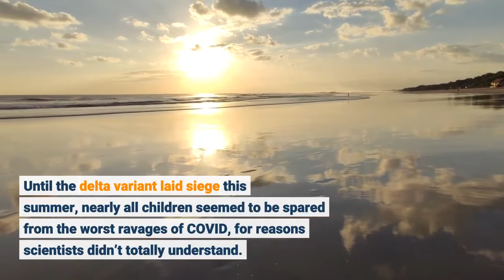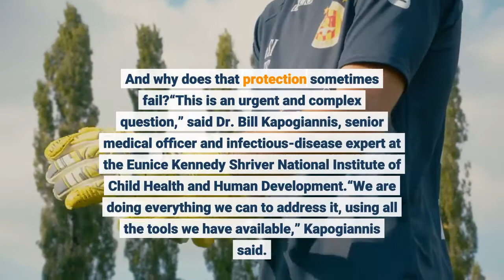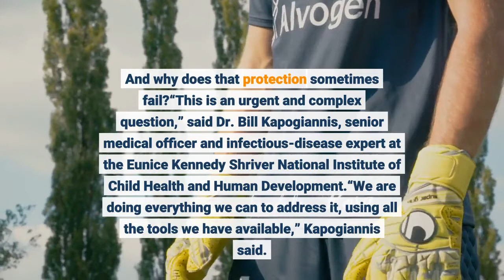Scientists examine the unique immune systems of children as more fall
Eighteen months into the COVID-19 pandemic, with the delta variant fueling a massive resurgence of disease, many hospitals are hitting a heartbreaking new low. They’re now losing babies to the coronavirus. The first reported COVID-related death of a newborn occurred in Orange County, Florida, and an infant has died in Mississippi. Merced County in California lost a child under a year old in late August.“It’s so hard to see kids suffer,” said Dr. Paul Offit, an expert on infectious diseases at Children’s Hospital of Philadelphia, which — like pediatric hospitals around the country — has been inundated with COVID patients. Until the delta variant laid siege this summer, nearly all children seemed to be spared from the worst ravages of COVID, for reasons scientists didn’t totally understand. Although there’s no evidence the delta variant causes more severe disease, the virus is so infectious that children are being hospitalized in large numbers — mostly in states with low vaccination rates. Nearly 30% of COVID infections reported for the week that ended Sept. 9 were in children, according to the American Academy of Pediatrics. Doctors diagnosed more than 243,000 cases in children in that same week, bringing the total number of COVID infections in kids under 18 since the onset of the pandemic to 5.3 million, with at least 534 deaths. Experts say it’s a question of basic math. “If 10 times as many kids are infected with delta than previous variants, then, of course, we’re going to see 10 times as many kids hospitalized,” said Dr. Dimitri Christakis, director of the Center for Child Health, Behavior and Development at the Seattle Children’s Research Institute. But the latest surge gives new urgency to a question that has mystified scientists throughout the pandemic: What protects most children from becoming seriously ill? And why does that protection sometimes fail?“This is an urgent and complex question,” said Dr. Bill Kapogiannis, senior medical officer and infectious-disease expert at the Eunice Kennedy Shriver National Institute of Child Health and Human Development.“We are doing everything we can to address it, using all the tools we have available,” Kapogiannis said. “Answers can’t come soon enough.”For much of the pandemic, doctors could only guess why children’s immune systems were so much more successful at rebuffing the coronavirus. Despite the alarming number of hospitalized children in the recent surge, young people are much less likely to become critically ill. Fewer than 1% of children diagnosed with COVID are hospitalized and about 0.01% die — rates that haven’t changed in recent months, according to the American Academy of Pediatrics. Most children shrug off the virus with little more than a sniffle. A growing body of evidence suggests that kids’ innate immune systems usually nip the infection early on, preventing the virus from gaining a foothold and multiplying unchecked, said Dr.